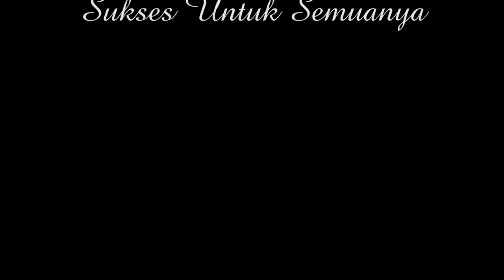Festival Danau Sentarum Betung kerihun 2017-KMTB, King Of Borneo, Fery Sape & Elizabeth Bungan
Komunitas Musik Tradisi Borneo Salah satu komunitas yang mengisi acara dengan tema INTERNATIONAL ETHNIC MUSIC FESTIVAL berkolaborasi dengan King Of Borneo Band, Sape Artist : Fery Sape, Elizabeth Bungan (Sarawak) dan Gendang Traditional.
Festival Danau Sentarum Betung Kerihun 2017 merupakan kegiatan tahunan yang diselenggarakan di kawasan Danau Sentarum National Park pada bulan Oktober bertujuan untuk mepromosikan Budaya Lokal dan Wisata di Kecamatan Batang Lupar Lanjak  Kabupaten Kapuas Kalimantan Barat (BORNEO)